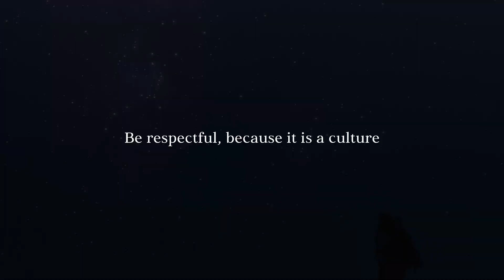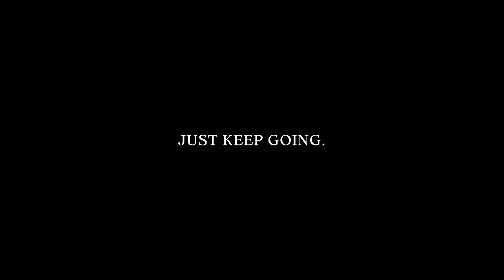Exercise Influence!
Influence is a much more powerful tool than holding positions. We might assume that we are just ordinary and have nothing exceptional that makes us a force for good. But if we foster a culture of character that is not ordinary, we will become extraordinary in the calling God has given us.

Watch this inspirational short video, which will strengthen us to inspire and influence. Stay blessed!